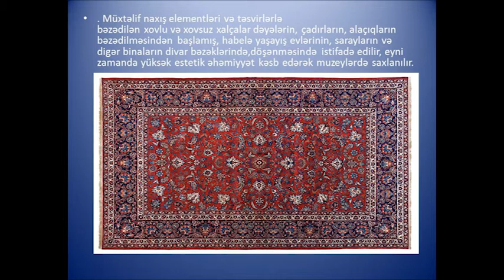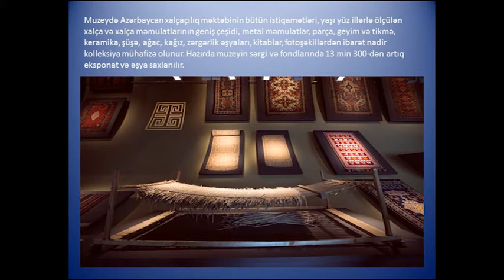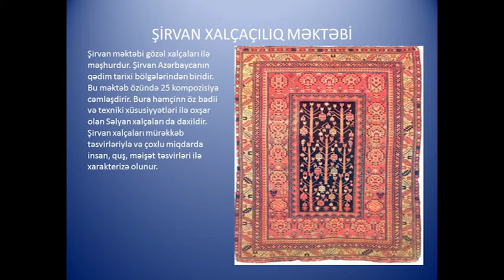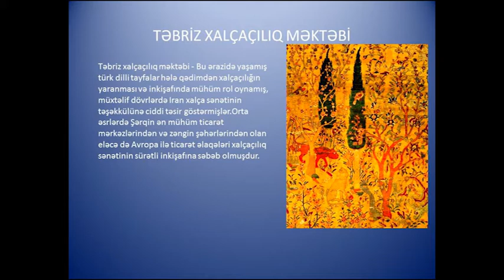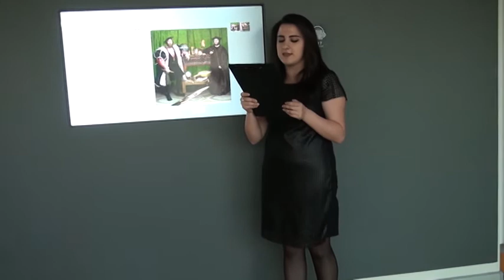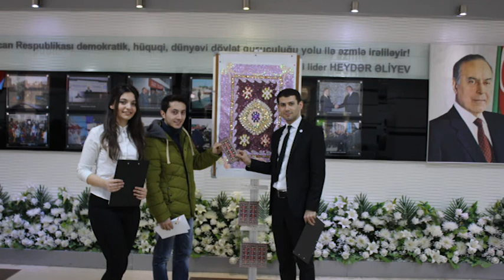4 saylı "ASAN xidmət" könüllülərinin K37M1 adlı qrupunun təqdimatı